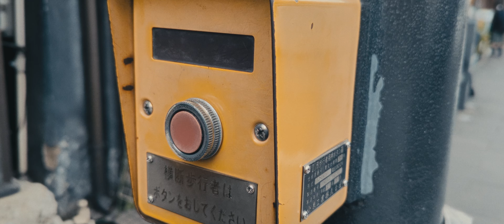RANDOM#2 | Google Pixel 6 / Pro Cinematic Vlog | Color by Dehancer 5.0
Just some random footage from Google Pixel 6 & 6 Pro

Filmed by Google Pixel 6 + Google Pixel 6 Pro
Stock Google Camera app
shot at 4K 30FPS | All handheld
Edited in Davinci Resolve 17.4.3
Color Graded and film emulated by Dehancer Film Emulator Plugin
Film Profile: Kodak Potra 800

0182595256 ไทยพาณิชย์
ชื่อ ภวัต
หรือ
BTC Wallet ก็ได้นะครับ
31sELzbBnuPzMqfgNAm5TY1s2CknZdUHtj

If you are interested in "Dehancer", the film emulation plugin in DaVinci Resolve, buying via the Dehancer store and using my Promo code "RULEOFTAN" will discount you at 10% from the full price.

Instagram (ไม่ค่อยได้อัพนะครับ กราบขออภัย) - Rule_Of_TAN